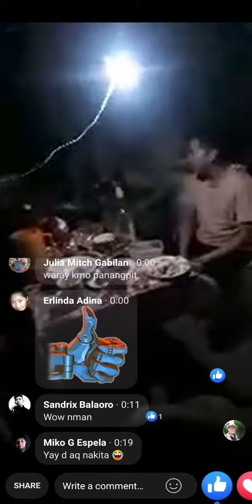Bonding time w/ waray waray Cousin's (sa mata makikita covered by Gabilan Clan)